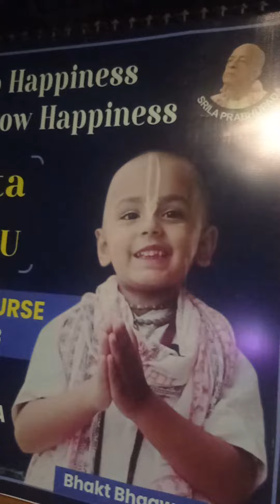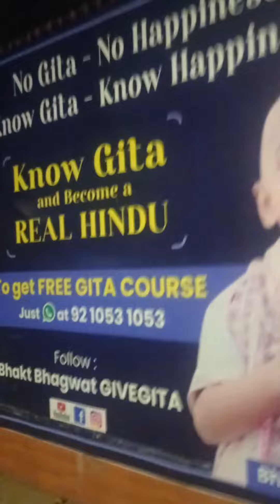hare krishna hare krishna krishna krishna hare hare